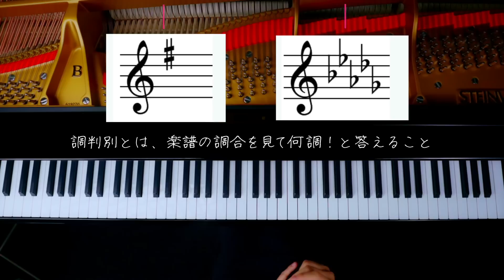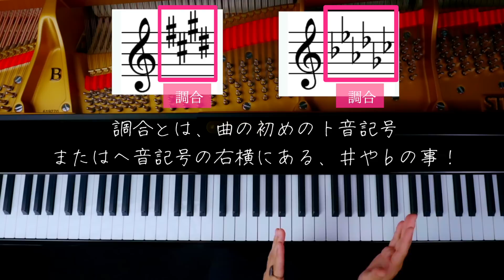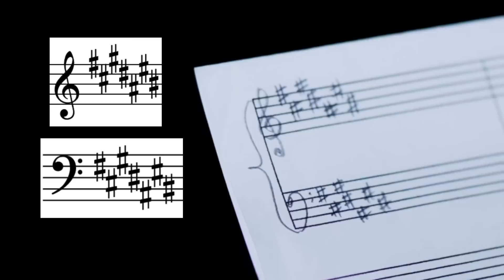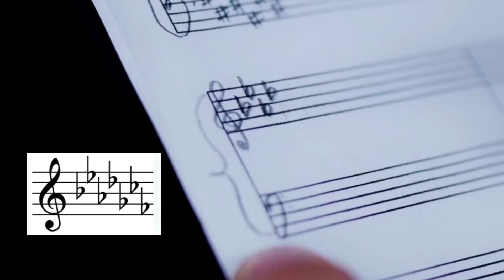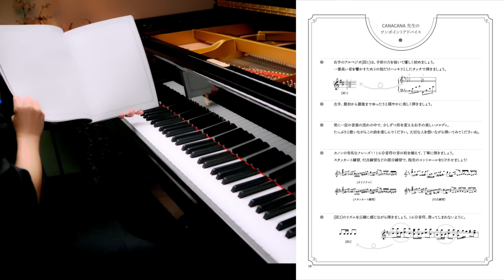【パート①】調号の基礎知識！調判別のための準備！【第89回カナカナピアノ教室】 CANACANA Piano Lesson#89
質問はこちらより！質問をたくさんお待ちしております😄

調判別に、苦手意識がある方！たくさんいらっしゃるのではないでしょうか！？
調号をみて、瞬時に何調か分かるようになる、世界一簡単な方法です！
3週にわたって、丁寧にレッスンしていきます。まずは、調判別に必要な、調号の基礎知識からです♡

0:00 はじめに
0:40 調判別とは
1:14 調判別は必要不可欠！
1:48 調合とは
2:23 臨時記号とは
2:38 基礎知識クイズ
3:51 シャープの調合の順番
7:01 フラットの調合の順番
8:34 今日の復習
9:21 最後に

幻想即興曲のムズッてなる部分はこう練習する！

第56回レッスン グランドピアノとアップライトピアノの違いを解説！

第54回レッスン トルコ行進曲の最後のあそこが弾けない…重要ポイント3点を解説！